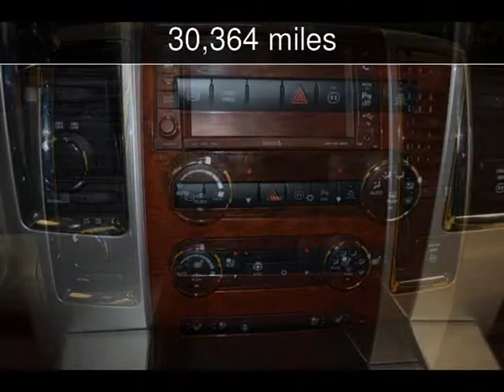2011 Ram 2500 Laramie Used Cars - Roscoe,Illinois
See more details about this used car This 2011 Ram 2500 Laramie with 30,364 miles is for sale at Autoland Outlets.